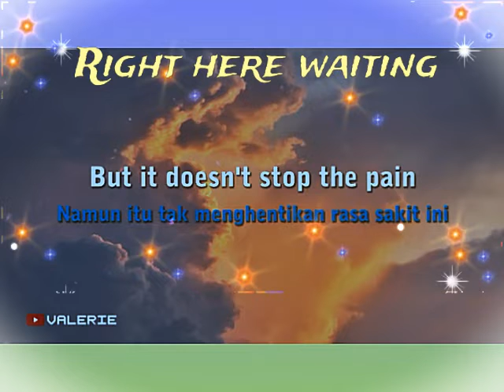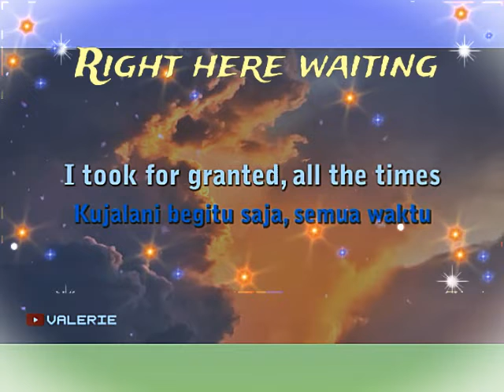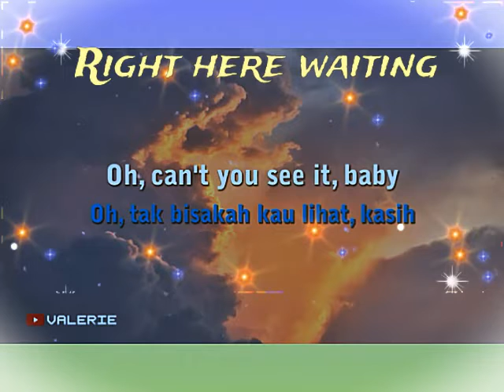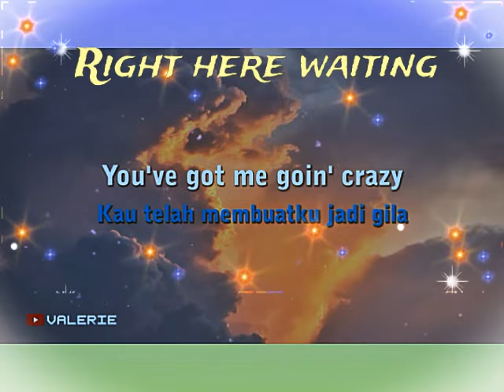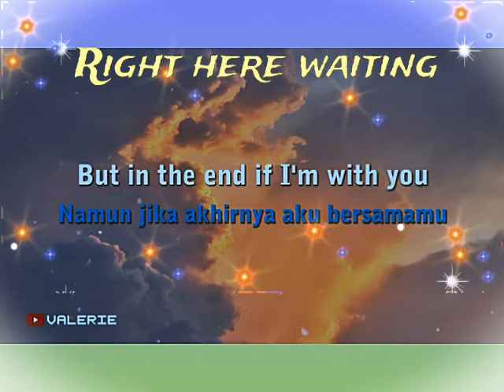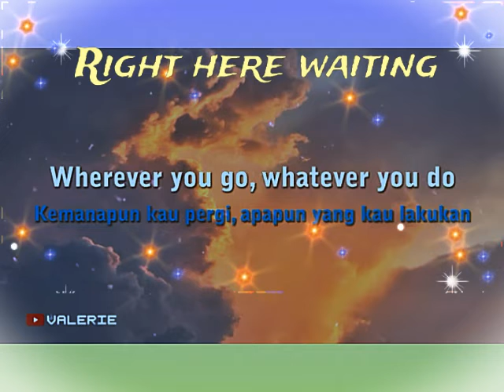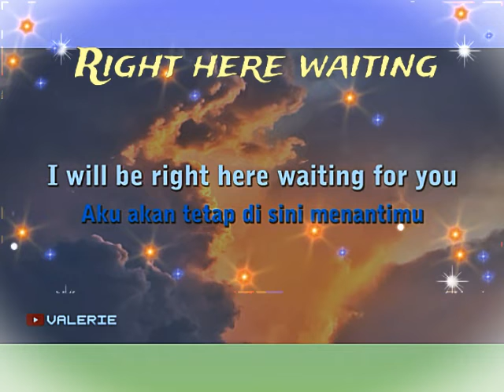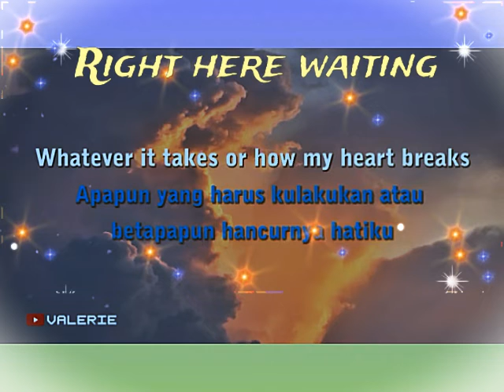Right here waiting🎤🎤